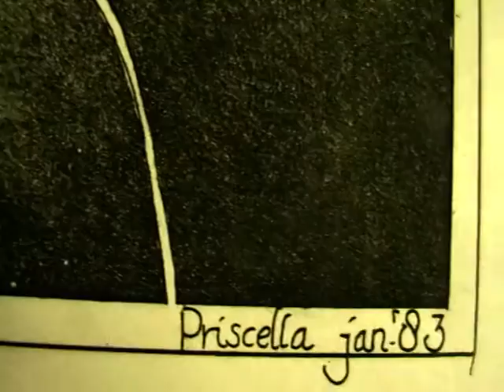oh babe etch joan armatrading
etch with text by joan armatrading
song by mary gauthier